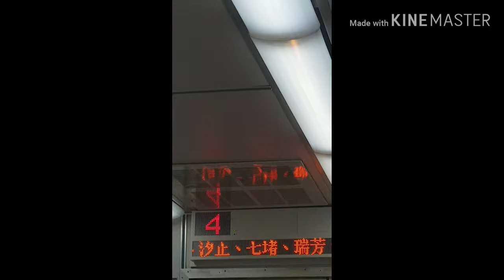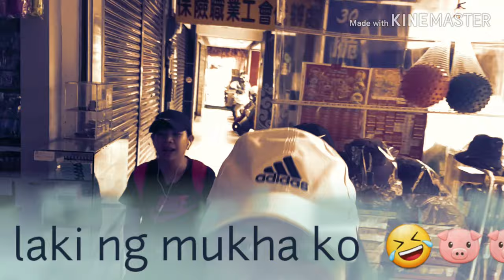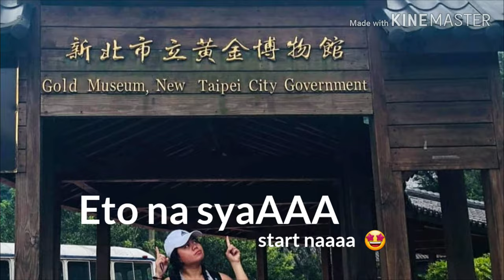My first ever vlog ( Teapot Mountain Adventure )